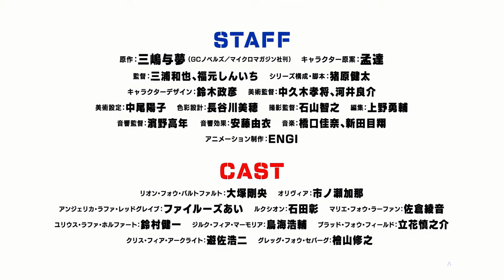8K UHD Trapped in a Dating Sim trailer 2 / Otomege Sekai wa Mob ni Kibishii Sekai desu | SUB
8K UHD Trapped in a Dating Sim trailer 2 / Otomege Sekai wa Mob ni Kibishii Sekai desu | SUB -  2022 - 4  ENGI upscaled to 8K 60 fps
▼ ▼ DESCRIPTION COMPLÈTE  ▼ ▼

____ 1.SYNOPSIS ____

L'histoire commence lorsque Léon, banal employé de bureau, meurt et est réincarné dans un jeu Otome auquel sa sœur l'a forcé à jouer. Il atterrit dans un Royaume nommé Holfort, dans lequel les femmes règnent en maître. L'intrigue tourne autour de Leon, semant le trouble dans son nouveau monde en utilisant sa connaissance du jeu de sa vie passée, trouvant le Luxion, un objet surpuissant, et s'inscrivant à l'Académie de Holtfort. Il tente de vivre une vie normale, mais, à travers ses actions, il se retrouve impliqué dans toutes sortes d'intrigues, tout en se mêlant à la royauté et aux autres personnages du jeu otome.
source : Wikipedia

____ 2.INFORMATION ____

Anime japonais
Réalisateur : Kazuya Miura, Shin'ichi Fukumoto
Scénariste : Kenta Ihara
Studio d’animation : ENGI
Compositeur : Kana Hashiguchi, Show Aratame
Chaîne : Drapeau du Japon AT-X, Tokyo MX, ytv, BS NTV
1re diffusion : 3 avril 2022 – en cours
Épisodes : 2
source : Wikipedia

____ 4. Anime25Studio© / A25Studio© ____

PayPal nous permet de continiuer de developper notre technologie, acheter du nouveau matériel, faire des events et autres.

____ 5. Mots clef ____

Trapped in a Dating Sim anime trailer eng sub,

Trapped in a Dating Sim manga,
Trapped in a Dating Sim novel,
Trapped in a Dating Sim novel adapt to anime,
Trapped in a Dating Sim anime announced,
Trapped in a Dating Sim anime adaptation,
Trapped in a Dating Sim episode 1,
Trapped in a Dating Sim episode 1 eng sub,

Trapped in a Dating Sim: The World of Otome Games Is Tough for Mobs mobuseka

Otomege Sekai wa Mob ni Kibishii Sekai desu,
Otomege Sekai wa Mob ni Kibishii Sekai desu anime,
Otomege Sekai wa Mob ni Kibishii Sekai desu trailer,
Otomege Sekai wa Mob ni Kibishii Sekai desu anime trailer,
Otomege Sekai wa Mob ni Kibishii Sekai desu episode 1,
Otomege Sekai wa Mob ni Kibishii Sekai desu episode 1 eng sub,

Otomege Sekai wa Mob ni Kibishii Sekai desu manga,
Otomege Sekai wa Mob ni Kibishii Sekai desu anime adaptation,
Otomege Sekai wa Mob ni Kibishii Sekai desu anime announced,
Otomege Sekai wa Mob ni Kibishii Sekai desu trailer eng sub,
Otomege Sekai wa Mob ni Kibishii Sekai desu pv,
Otomege Sekai wa Mob ni Kibishii Sekai desu pv eng sub,